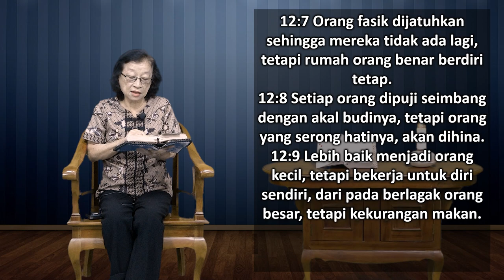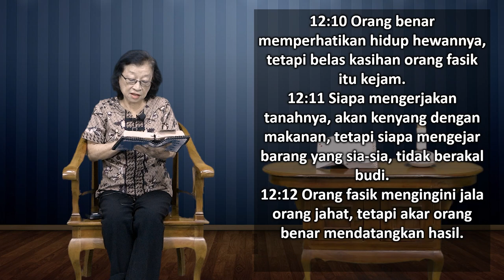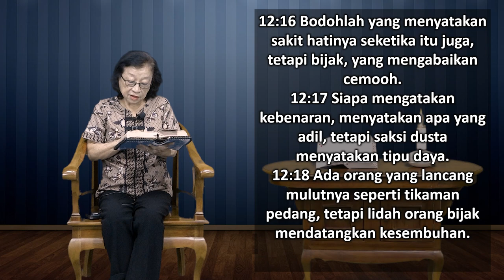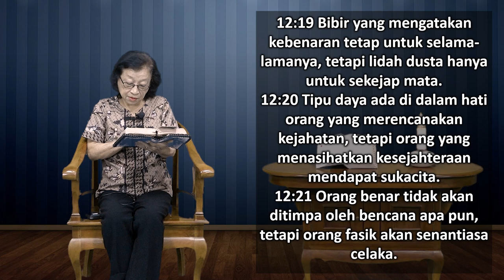Mari Membaca Alkitab | Hari ke 170 | Senin, 19 Juni 2023